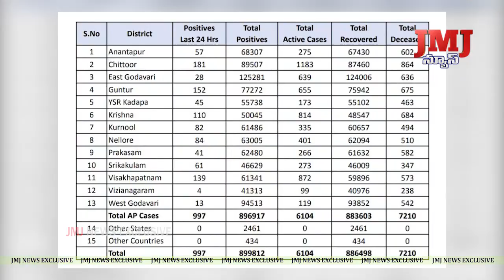కొవిడ్ 19 కేసుల వివరాలను వెల్లడించిన వైద్య శాఖ.